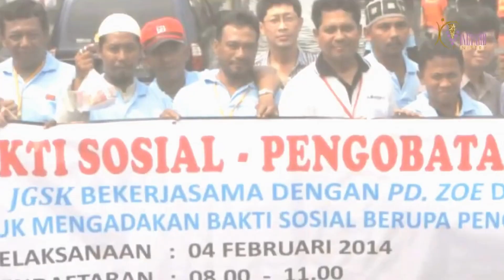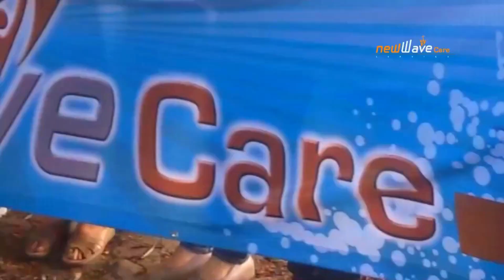Social Service at Slum Areas: "Menengok Kehidupan di Kolong Jembatan Tol"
Inilah catatan pelayanan kasih dan bakti sosial yang kami lakukan ke bawah jembatal tol dan daerah lainnya.

Seperti yang Nelson Mandela katakan, “Pendidikan adalah senjata hebat yang bisa mengubah dunia”, maka misi kami adalah membangun pendidikan dengan mendirikan sekolah di daerah-daerah yang terbelakang di Indonesia.

Masih Banyak Tempat di Indonesia yang Belum Terjangkau Pendidikan Layak
Sejak tahun 2014 hingga saat ini, Yayasan Kebun Anggur telah mendirikan 34 PAUD di berbagai desa terpencil di Indonesia.
Visi & Misi kami  @yayasankebunanggur adalah membangun pendidikan dengan mendirikan sekolah di daerah-daerah terbelakang Indonesia dan menghasilkan masyarakat Indonesia yang maju dan bebas dari kemiskinan dan kebodohan.

Jika Saudara ingin ambil bagian dalam memajukan pendidikan dan rindu untuk menabur dalam pelayanan di daerah pelosok Indonesia bersama kami, Anda dapat menyalurkan bantuan melalui

Sejarah Yayasan Kebun Anggur

Yayasan Kebun Anggur merupakan organisasi nirlaba yang disahkan berdasarkan akta notaris DR Benny Djaja SH, SE, MM, MHum, MKn No.5 Tanggal 10 Juni 2014.

Berawal dari tuntunan Tuhan melalui Bapak Djoko Warsieono sejak 2010 untuk memperdulikan kaum marginal, maka di awal 2014 beliau mulai membuka bimbingan belajar yang berada di Kawasan Plumpang, Jakarta Utara.

Dari satu lokasi bimbel di Plumpang, lalu mulai menjangkau anak-anak yang tinggal di kolong jembatan di kawasan Jelambar-Jakarta Barat, pinggiran rel KA di Angke-Tambora-Jakarta Barat, Taman Hutan Kota Penjaringan-Jakarta Utara dan di lokasi pembuangan sampah Kapuk Kebun Sayur di Jakarta Barat.

Di bulan Oktober 2015, Bapak Djoko bersama rekan-rekan melayani di Kalimantan Barat. Di hari pertama beliau langsung memutuskan membeli sebidang tanah yang mana menjadi tonggak awal berdirinya 10 PAUD Kebun Anggur Nusantara di Kalimantan Barat.

Selanjutnya di 2016, beliau bersama tim melayani di kabupaten Ogan Komering Ilir, Sumatera Selatan dan mendirikan 2 PAUD disana.

Januari 2017, Tuhan membawa Bapak Djoko untuk melayani di kabupaten Timor Tengah Selatan-NTT. Lalu di bulan Oktober 2017 beliau mengadakan training untuk memperlengkapi calon guru PAUD hingga berdiri 20 PAUD di NTT.

Bidang Pelayanan Yayasan Kebun Anggur:
1. Children Education (mendirikan sekolah dan mengirimkan anak didik ke perguruan tinggi)
2. Equipping People (memperlengkapi para hamba Tuhan dan masyarakat desa dengan pendidikan, keterampilan, pemberdayaan, dll)
3. Village Transformation (mendirikan bangunan sekolah, rumah warga, air bersih, listrik, klinik kesehatan, sarana olahraga, dll)